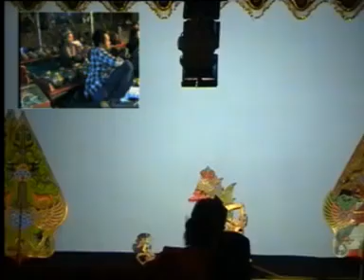LINGSANGGENI LAIR 7 - Wayang Kulit Gagrag Banyumasan Oleh Ki Dalang Soegino Siswo Carito